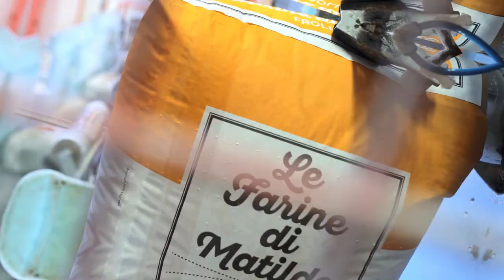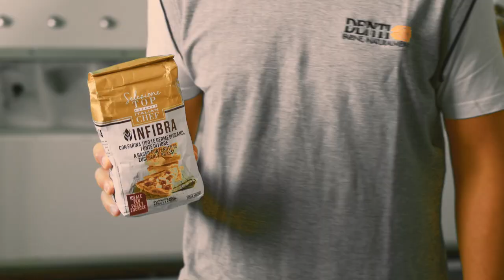Molino Denti - Spot Istituzionale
Senso di appartenenza, sinergia e armonia ci permettono di essere una grande squadra, nella quale ogni individuo apporta qualcosa di unico.
Il risultato è una sinfonia fatta di FORZA, PASSIONE, TALENTO ED ENTUSIASMO.
NATURALMENTE,INSIEME.